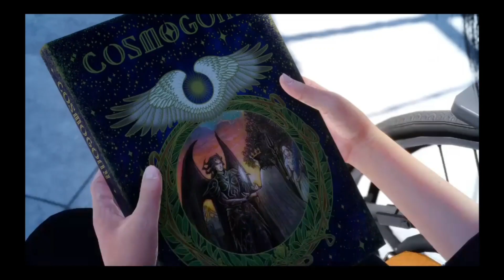FF XV Part 11 : Rune Stone and Arms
Off we go to search for more powers!!